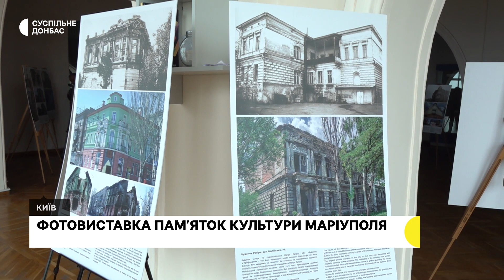Бої на Донеччині, історія військового, підприємці у Святогірську відновлюють бізнес. | 19.04.2023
Протягом доби армія РФ завдала 33 удари по 14 населеним пунктам Донецької області. У Слов’янську попрощались із загиблими під час ракетного обстрілу батьком та сином. Підприємці у Святогірську відновлюють свій бізнес, який під час повномасштабного вторгнення був зруйнований російськими військовими.